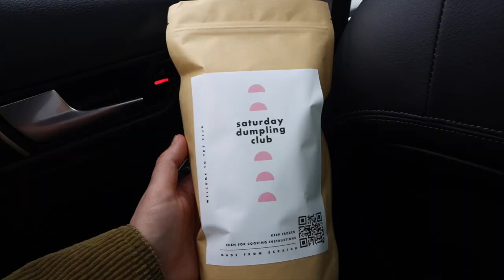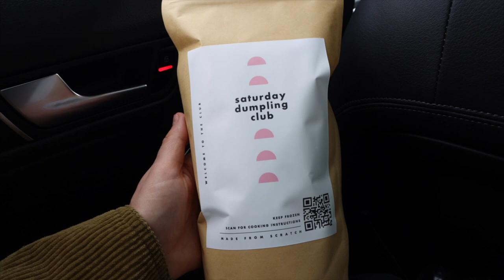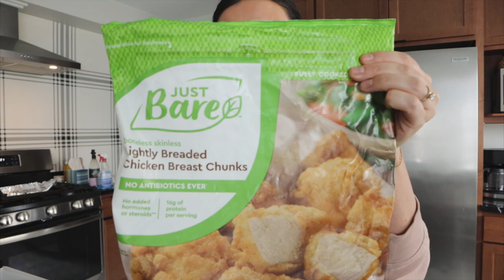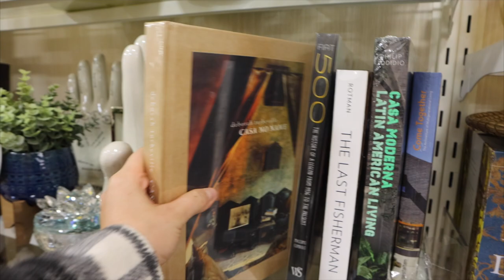SPEND THE WEEKEND WITH US VLOG